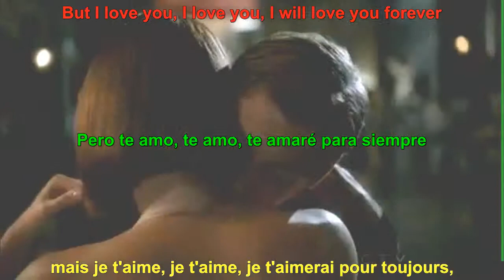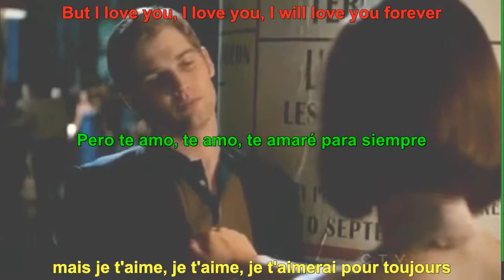SEULE CE SOIR - TERRY DAY - PAN AM - COLETTE & DEAN - PARIS SUB ENG ESP FRA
je suis seule ce soir
avec tous mes rêves
parce que tu n'es pas ici
ne me quitte pas, mon cher ami
il y a combien de nuits,  combien de jours où j'espère, toi
je t'attendrai,  je t'attendrai, mais tu n'es pas là
 j'ai perdu l'espoir de ton retour
tu viendras jamais ici
¿est-il au revoir et un tendre adieux,
parti pour toujours?
il y a pas d' espoir
ou bien je le crois de faire un rendez-vous
mais je t'aime, je t'aime, je t'aimerai   pour toujours,
et le  plaisir, le plaisir,  le plaisir de te faire mes yeux,
 reste toujours dans mon coeur.

parti pour toujours?
reste  toujours dans mon coeur, dans mon coeur.

Aclaro que este video tiene COPYRIGHT y que solo he efectuado la traducción SIN fines comerciales o lucrativos.
This video have copyrights but i do the traslation.  No commercial or profit.